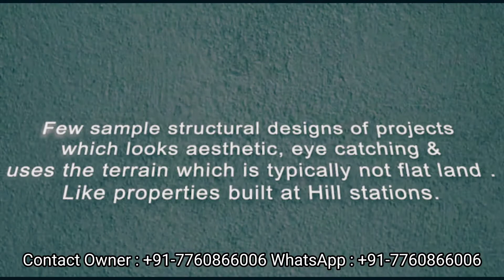69.47 Cent land for sale Kannur Thalassery Kerala | Keralaplot.com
കണ്ണൂർ ജില്ലയിൽ കണ്ണൂർ-തലശ്ശേരി Highway ക്ക് സമീപം 69.47  സെന്റ് സ്ഥലം വില്പനയ്ക്ക്

 കണ്ണൂർ  : തലശ്ശേരി Matha Training Center, Bishop House ന്റെ സമീപമായാണ് ഈ കാണുന്ന 69.47 സെന്റ് സ്ഥലം സ്ഥിതിചെയ്യുന്നത്.

കണ്ണൂർ-തലശ്ശേരി Highway യിൽ നിന്നും 500 മീറ്റർ മാറിയാണ് ഈ പ്രോപ്പർട്ടി ഉള്ളത്.

ഈ 69.47 സെന്റ് സ്ഥലം House,Villa, Flat,Commercial Purpose നും ടൂറിസത്തിനും വളരെ അനുയോജ്യമാണ്.
ഈ പ്രോപ്പർട്ടിയിൽ നിന്നും kannur Railway Station ലേക്ക് 2 km ദൂരം മാത്രമേ ഉള്ളു കൂടാതെ കണ്ണൂർ വിമാനത്താവളം 27 Km ദൂരത്തിൽ സ്ഥിതിചെയ്യുന്നു.
ഈ സ്ഥലം Nri, Business ചെയ്യുന്നവർക്കും invest ചെയ്യുവാൻ വളരെ അനുയോജ്യമാണ്.
ഈ പ്രോപ്പർട്ടിയിൽ നിർമ്മിക്കാവുന്ന മനോഹരമായ Uniqe Architecture Building Plan ഈ വിഡിയോയിൽ കാണാവുന്നതാണ്.
Bus Stop, Market, Shops, school, Atm മുതലായ സൗകര്യങ്ങൾ കുറഞ്ഞ ചുറ്റളവിൽ ലഭ്യമാണ്.

കൂടുതൽ വിവരങ്ങൾ അറിയുവാനായീ താഴെ കാണുന്ന നമ്പറിൽ ബന്ധപ്പെടുക

Contact Owner
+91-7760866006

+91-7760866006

Property Ad By
Keralaplot.com
Sell/Buy/Rent Your Property in Keralaplot